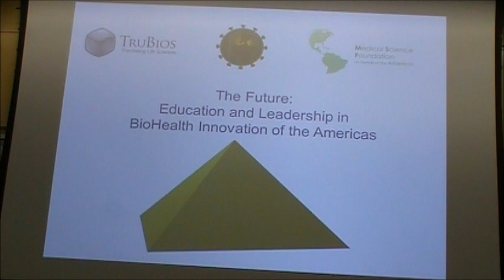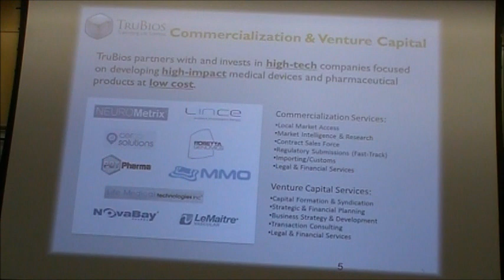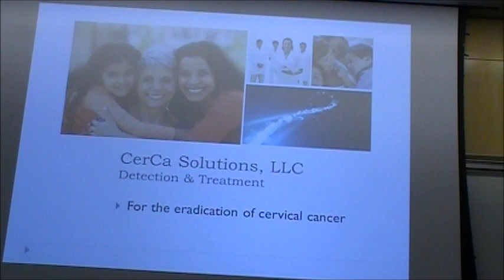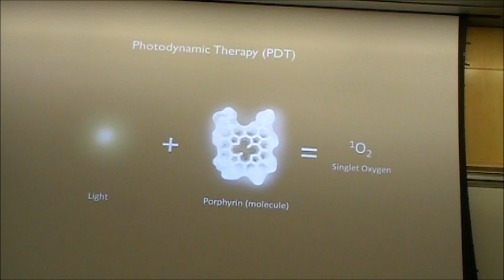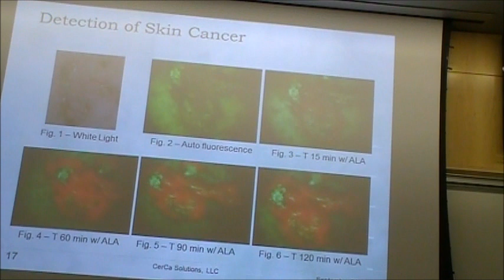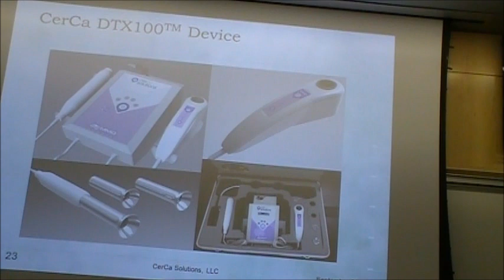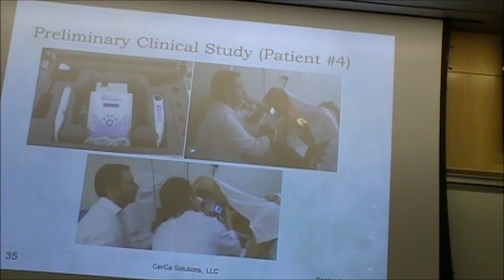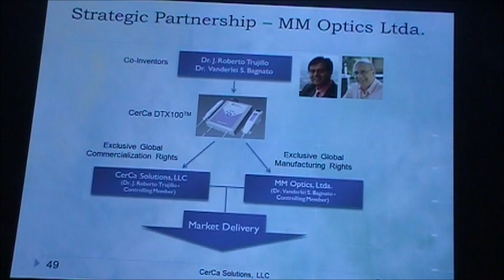6- Dr. J. Roberto Trujillo, Photodynamic Therapy for the Eradication of Cervical Cancer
6- Dr. J.  Roberto Trujillo, Photodynamic Therapy for the Eradication of Cervical Cancer
Dr. J.  Roberto Trujillo, President& CEO of TruBios
Harvard University, Ph.D. Baylor College of Medicine, Clinical Neurology Fellowship

Enhancing Quality of Life & Well Being of Women; Symposium1: Cancer: What Lies Ahead?
A Series on Health Issues Confronting Arab American Women in the United States

Bios: J. Roberto Trujillo, MD Ph.D.
President & CEO
Harvard University, Ph.D.
Baylor College of Medicine, Clinical Neurology Fellowship
University Autonomous of Mexico State, M.D., summa cum laude honors
Dr. J. Roberto Trujillo is the President and CEO of TruBios and is responsible for leading the overall strategy and direction of the company. Over the last 25 years, Dr. Trujillo has leveraged his scientific work to become a key leader in promoting biomedical research and biotechnology in Latin America. He has collaborated with several of the most influential government officials and corporate executives in the region to improve and modernize the infrastructure in biomedical research and biotechnology. His commitment includes developing cutting-edge biomedical research centers, biological Level-3 laboratories, and MD/PhD, postdoctoral and professorial exchange programs between Latin American universities and U.S. institutions, including Harvard University, the NIH, and the University of Maryland.
Prior to founding TruBios in 2009, Dr. Trujillo was Director of Latin American Research in Virology and Neurosciences and Head of the Laboratory of Neurovirology at the Institute of Human Virology at University of Maryland School of Medicine.
In 1986, following an internship in medicine at Baylor College of Medicine in Houston, Texas, he spent two years as a Clinical Neuroscience Fellow.  After receiving the National Research Training Award from the National Institutes of Health (NIH), Dr. Trujillo completed his Doctor of Science degree in virology and neuroscience from Harvard University.  He then went on to serve as a Research Associate in Neurovirology and Cell Biology at Harvard School of Public Health.  In 2002, he became an Intramural Investigator at the National Institute of Neurological Disorders and Stroke, NIH.
Dr. Trujillo is considered a pioneer in the field of molecular neurovirology. Dr. Trujillo has published over 60 scientific manuscripts and reviews and more than 50 conference abstracts and book chapters. Dr. Trujillo has received numerous awards. Recently, Dr. Trujillo was also recognized as one of the "100 Most Influential Professional Mexicans in the U.S.

Johns Hopkins University MCC, The American Egyptian Strategic Alliance (AESA), Egyptian American Rule of Law Association (EARLA), The Ana Masry Foundation, Worldwide Health Systems, Inc, Tyson's Dental Center, and Cooking & Beyond